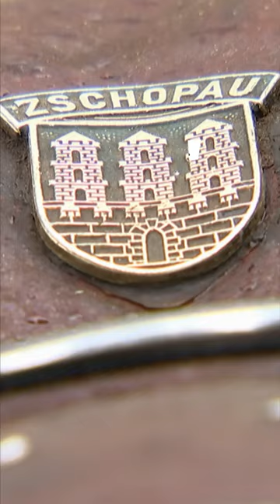Oldtimer-Schrauber Martin & Martin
Vater und Sohn Martin und brauchten ein neues Projekt. Nach Motorrädern und Motorrollern sind jetzt Autos dran. An denen basteln sie bis die Autos wieder chic sind.